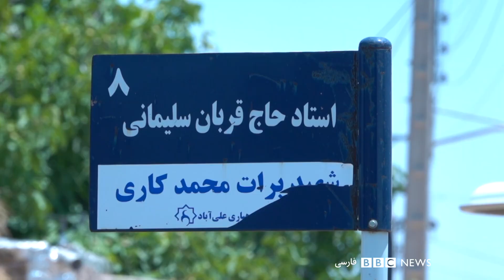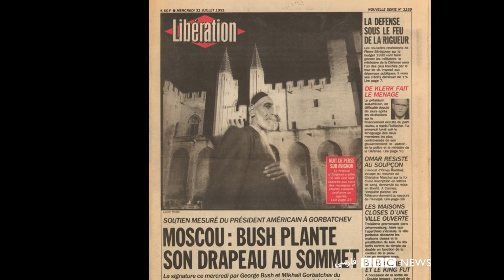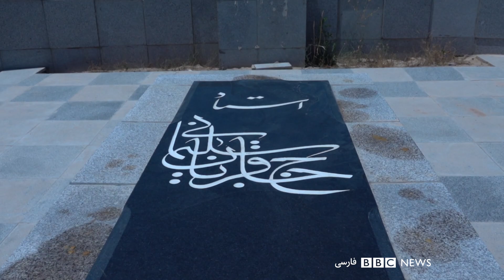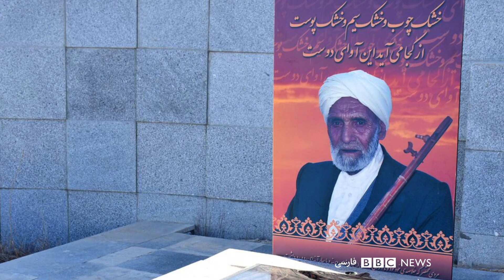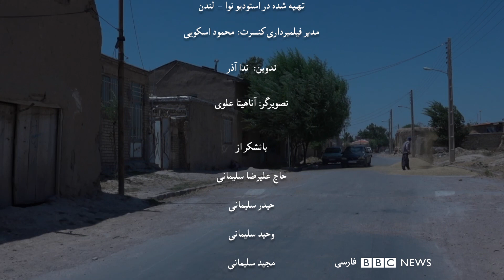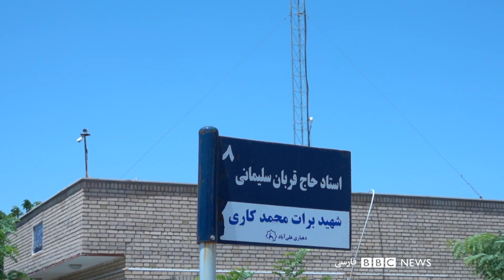بلور بنفش: حاج قربان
در این برنامه حاج قربان سلیمانی، نسل هشتم از بخشی های شمال خراسان از زندگی خود می‌گوید، از دوران نوجوانی وآغاز فراگیری ساز دوتار تا اخرین کنسرتش در رویال فستیوال هال لندن. این برنامه شرح زندگی و خصوصیات بخشی ها از زبان بخشی حاج قربان سلیمانی است.کنسرت حاج قربان و علیرضا سلیمانی در فستیوال نواهای جاویدان در لندن درپاییز سال ۱۳۷۹ به دعوت موسسه هنری نوا در سالن رویال فستیوال هال اجرا شد.